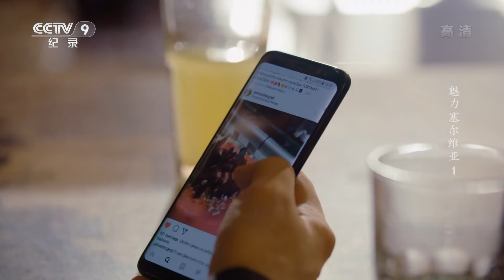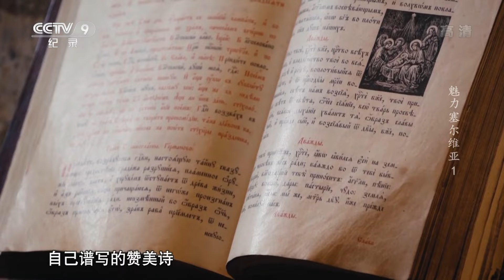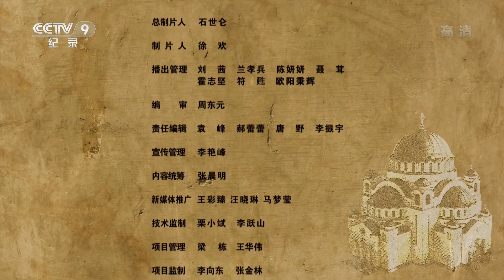《魅力塞尔维亚》第一集 站在世界十字路口的传奇国家！塞尔维亚具有怎样的魅力吸引着全球各地的人来这里驻足？【CCTV纪录】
本期内容：大部分塞尔维亚人信仰东正教，遵循尤里亚诺历，他们的圣诞节是每年的1月7号，比格里高利历晚13天。在这一天，他们像圣约瑟一样点燃橡木枝期待耶稣的庇佑。

■□节目简介■□
从民族文化、历史、地理等角度切入，带领中国观众发现一个充满历史魅力和当代活力的塞尔维亚。力求从现实中寻找历史的切口，在生活中寻找艺术的源头，让塞尔维亚人讲述自己的故事。